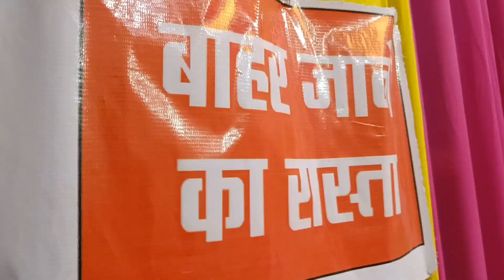Ambikapur Ke SABHI Durga Pandal Ke Darshan 2022